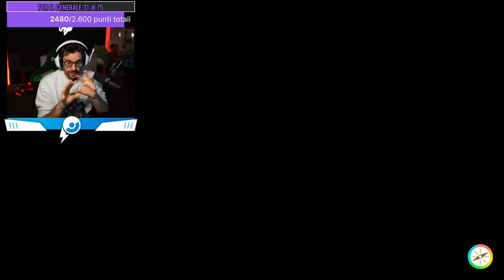Top 100! - Scarlatto & Violetto - pokémon Scarlatto & Violetto [14/12/2022]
💁‍♂️ Chi sono?